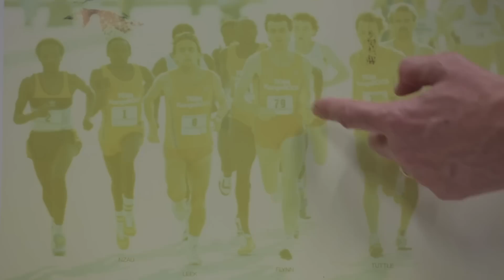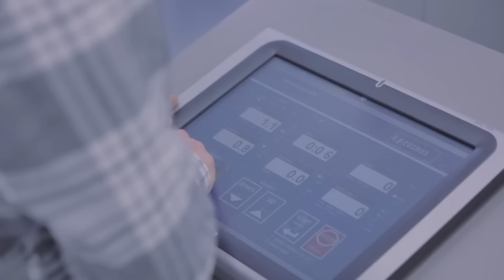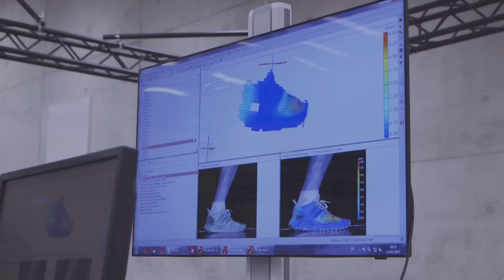What Goes into Making the "World's Best Running Shoe?"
With the Ultra Boost being called the greatest running shoe adidas has every made, we took it upon ourselves to visit our friends over in Herzogenaurach, Germany at the adidas headquarters in hopes to find out more on what goes into making the "greatest" running shoe. Finding out for ourselves how much truth there was to the claim. Joined by Adrian Leek, General Manager of running; Angus Wardlaw, director of Futures in running; and Ben Herath, Vice President of running footwear design, we quickly learned that there were many parts in making the Ultra Boost a reality. From using technologies found in the aeronautical industry, the anatomical study of foot shapes, down to testing in the Black Forest with a kooky Germany family that's infatuated with running -- racking up 1000 kms of run time a week. Offering 20% more boost response than previous iterations, the Ultra Boost has a variable zone Primeknit upper joined with a newly developed TORSION system and Stretch Web outsole.